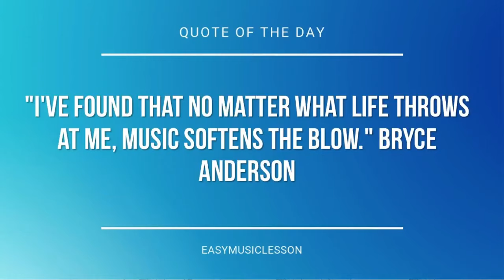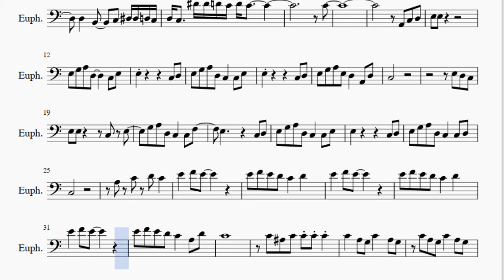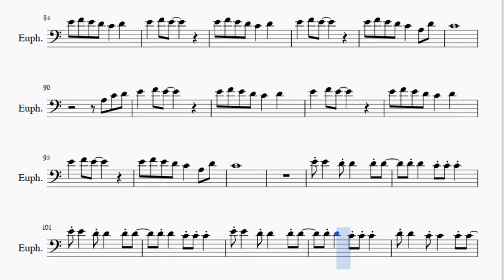Euphonium Sheet Music: How to play September by Earth, Wind & Fire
Here is a sheet music/tab video on the song September by Earth, Wind & Fire on the euphonium. A euphonium sheet music arrangement which is transposed to notes that are easily played by euphonium, for the song September by Earth, Wind & Fire.

EasyMusicLesson2 teaches you to play the your favorite instrument, through well-arranged sheet music so that you too can learn how to play September by Earth, Wind & Fire on the euphonium as fast as you can. A euphonium sheet music with backing tracks to help your play the song better.

Notes of the tutorial:
D3 D3   B2   C3
E3 E3   D3   C3   D3
D3   B2   C3 D#3 D#3 D3 C3
D3 C3   D#4 D#4 D4 C4 D4 C4
C4
A2 C3 D3
E3 E3
E3 G3 A3 D3     C3 E3
E3         C3 D3
E3 G3 A3 D3 C3   C3 E3
E3         C3 D3
E3 G3 A3 E3 D3   A2 D3
C3
E3 D3 C3
E3 E3     C3 E3
G3 A3 D3 C3   C3 F3
E3       C3 D3
E3         C3 D3
E3 G3 A3 D3 C3   C3 D3
C3
E4 F4 E4 D4 C4   D4
E4   F4 E4
E4   F4 E4
E4 F4 E4 D4 C4   A3 D4
C4
C4 A#3 C4 C4 C4 C4
C4   A3 G3 C4   A3 G3
D4 A3 C4     A3 G3
C3
E3 D3 C3
E3 E3     C3 D3 E3
G3 A3 D3     C3 F3
E3       C3 D3
E3 G3 A3 D3 C3   D3 E3
E3         C3 D3
E3 G3 A3 E3 D3   C3 D3
C3
E3 G3
G3 G3     E3 G3 A#3
A3 G3     A3 C4
A3       E3 G3 A#3
G3   A3   D3 D#3
D3 C3
C3
E4   F4 E4
E4   F4 E4
C4
E4   F4 E4
E4   F4 E4
C4
C4 C4 C4
G3 E3 G3 E3 G3 E3 A#3
A3       G3 G3 A3
G3 E3 C4     A3
A#3 A3     G3
E3 G3 E3 G3 A3
E3 G3 A3 D#3 D3   A2 D3
A2     C3
E4   F4 E4
E4   F4 E4
C4
E4   F4 E4
E4   F4 E4
C4
E4 E4   D4 D4   D4 D4
D4 D4   C4 C4 C4
D4 D4   C4 C4   C4 C4